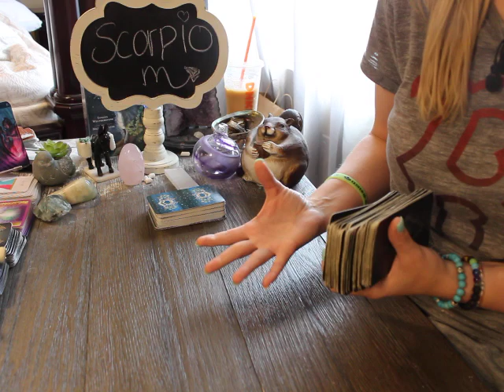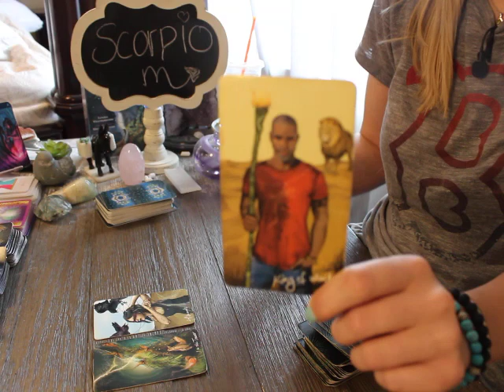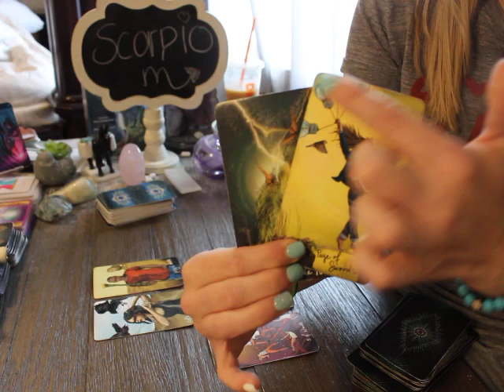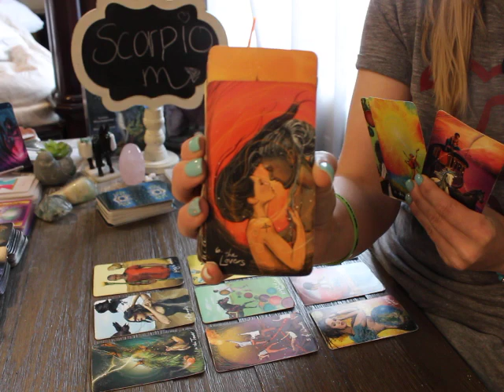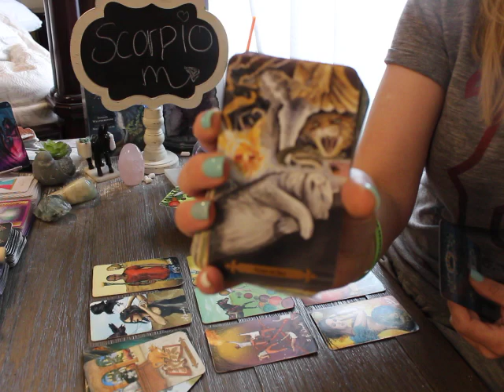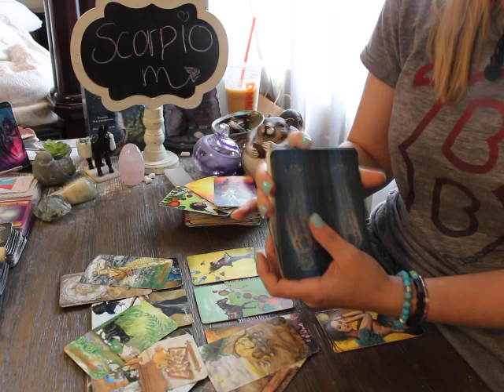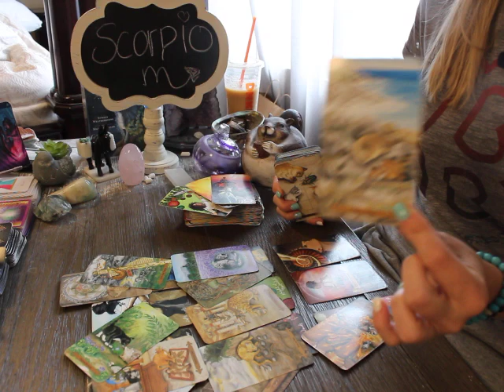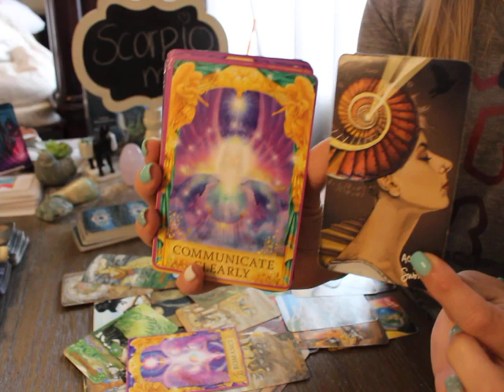SCORPIO: “Both of you want this but only one is taking action…” AUGUST 2021 TAROT READING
Scorpio Tarot